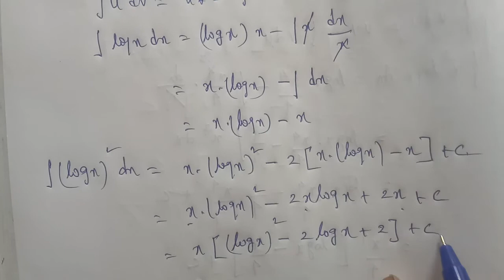TN 12th business maths chapter 2 example 2.28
Chapter 2 lntegral calculus -1 example 2.28